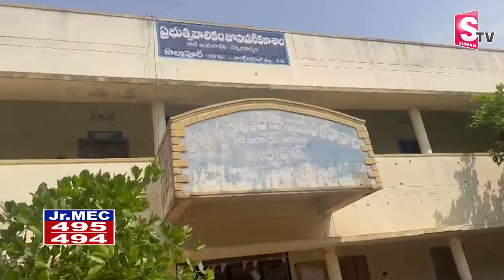Handicapped Lecturer Vinay Kumar Emotional and Inspirational Interview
Handicapped Lecturer  Vinay Kumar Emotional and Inspirational Interview | SumanTv Entertainment